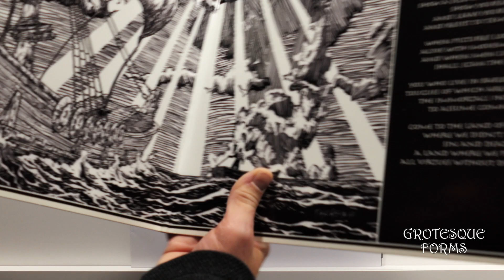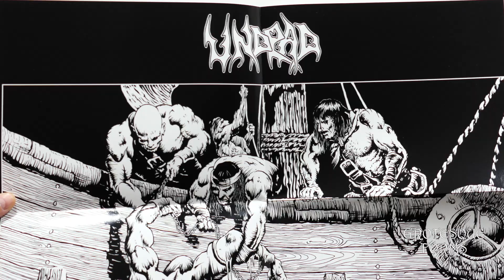Undead "The Curse Awakens" Gatefold Vinyl Record Packaging Mockup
Undead "The Curse Awakens" Gatefold Vinyl Record Packaging Mockup by Thrasher.
Video realised by Thrasher Films / grotesqueforms.